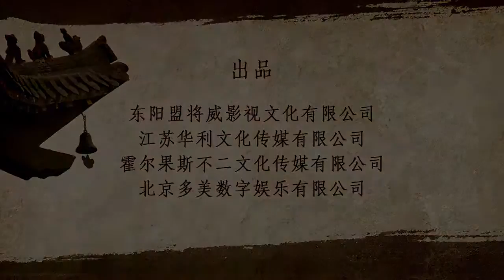多美家庭剧场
该剧以三国时期“魏国”为故事大本营，通过对权谋与情感的描述，抒写魏国大军师司马懿如履薄冰、机智传奇、谋冠天下一生的故事是一部全景式.

11月冬日凌晨5：00，北方郊外秘密实验室基地，王辉博士和他的研究员们已经在此度过了整整三年，研究国际新型4A9R炸弹的6199芯片项目，6199芯片可控.

该剧讲述了中医世家之女忍冬被蓄意掉包，自幼在贫寒之家历经困苦，长大后其因自己的坚忍与乐观重回中医堂，于与亲生父亲相认，并依靠自己的.